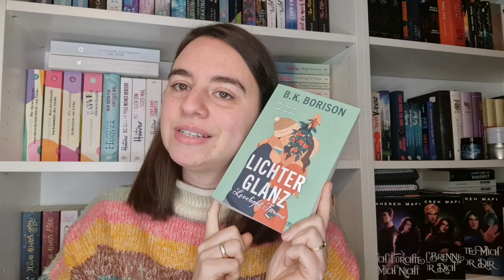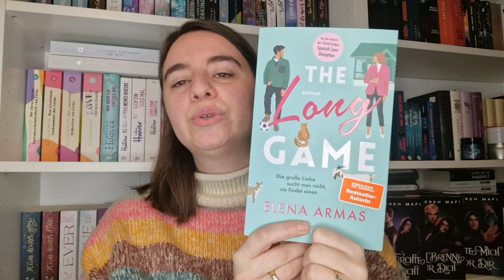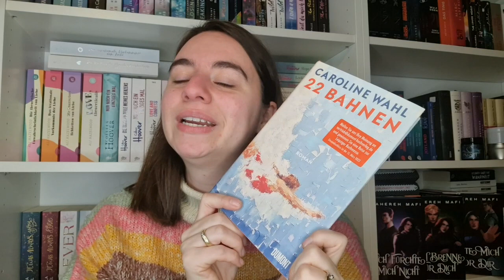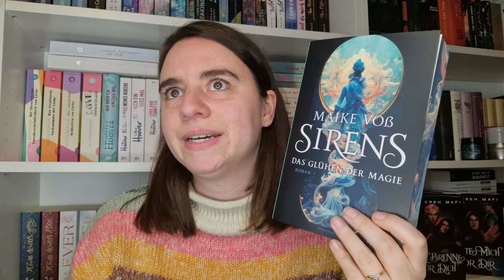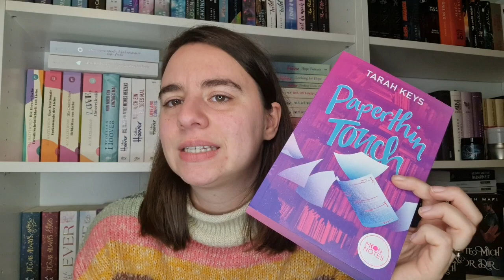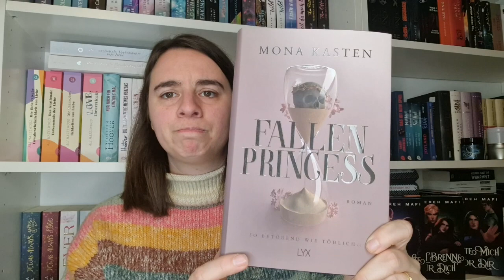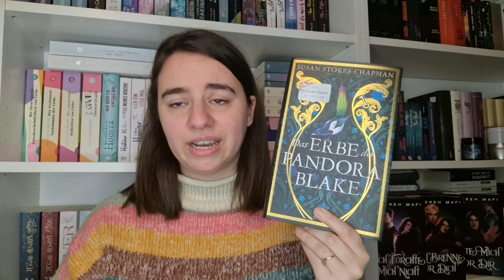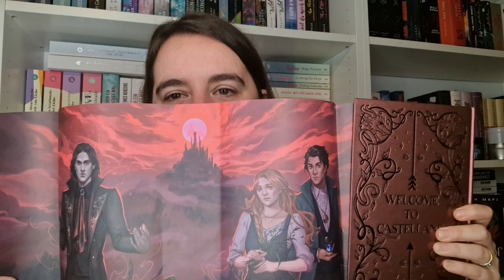Neuzugänge November Teil 1 2023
heute zeige ich euch den ersten Teil meiner Neuzugänge im November 2023.

 Dieses Video ist (unbezahlte) *Werbung, weil:
- Markenerkennung /-erwähnungen
- Rezensionsexemplare (RE) / Leseexemplare (LE)
- Namensnennungen
- Verlinkungen

Copyright Inhaber